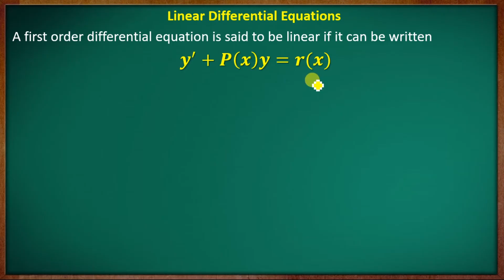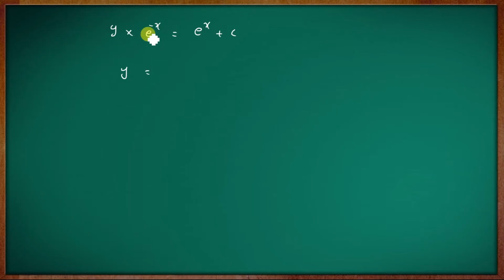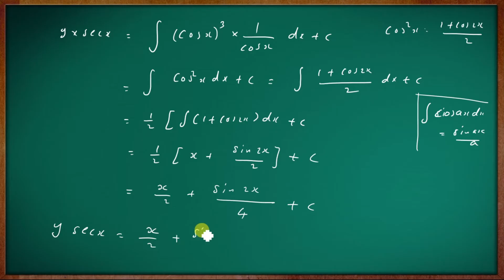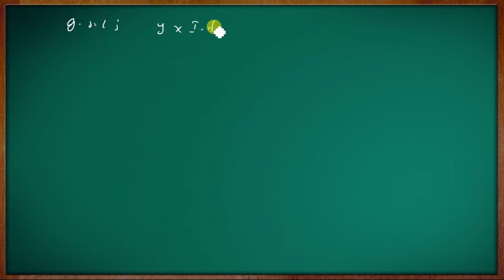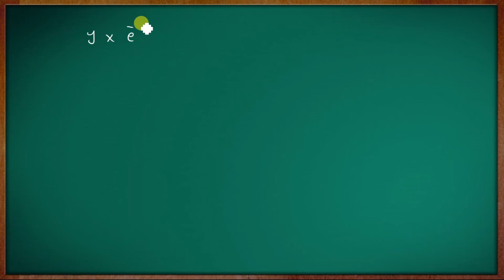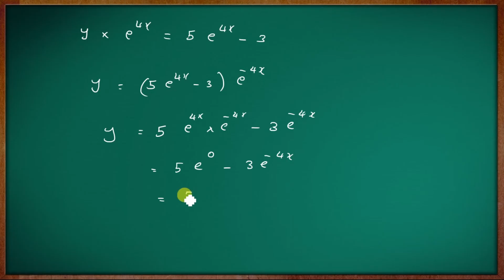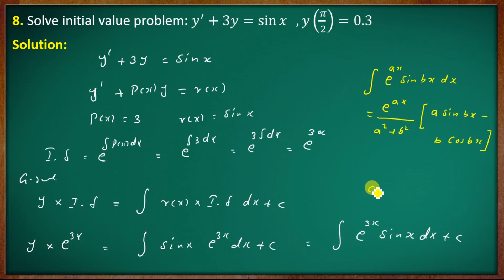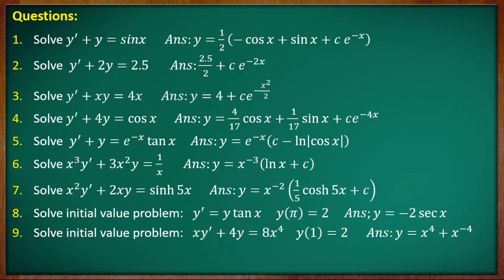4th Semester B.Sc. Complementary Mathematics || Module - I || Part - 03 || Calicut University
Calicut University

Fourth Semester B.Sc. Complementary Mathematics

Syllabus for the 2019 Academic year
Fourth  Semester Class [2019 and 2020 Admission students onwards ]

Fourth  Semester Class [Old Syllabus 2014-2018]
Previous question paper   [New Syllabus]

B.Sc.